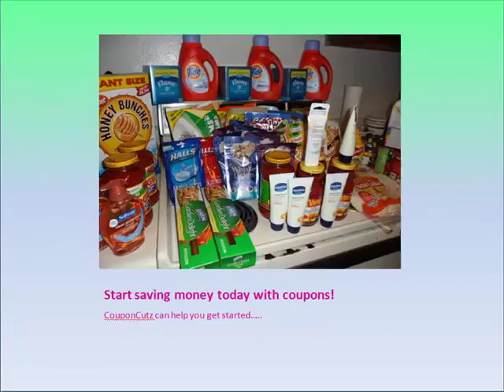Couponcutz - Our Services Explained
Couponcutz.com offers not only a coupon cutting service but you can buy extra coupon inserts and we will build and/or organize your entire coupon book.